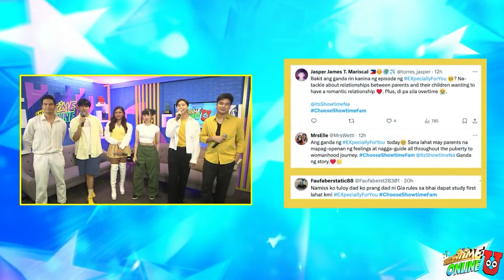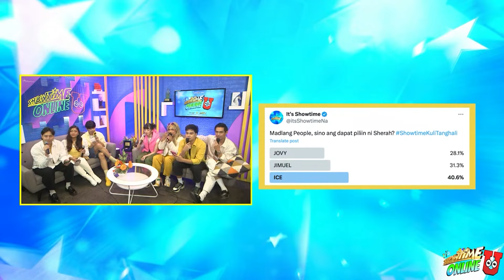Showtime Online U - May 15, 2024 | Full Episode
Watch Showtime Online Universe May 15, 2024 full episode.